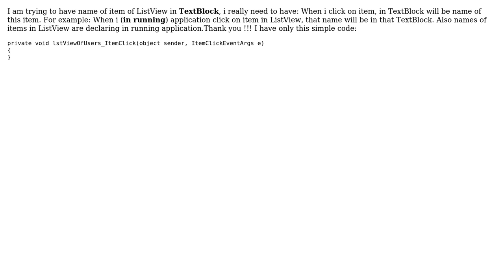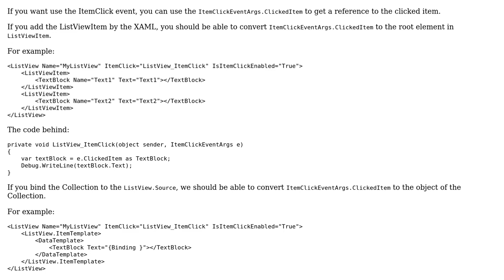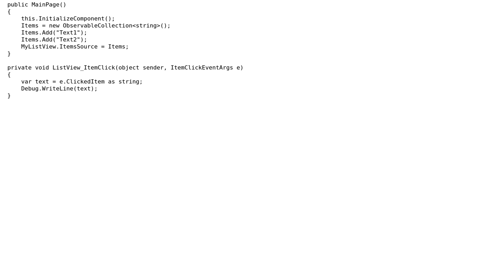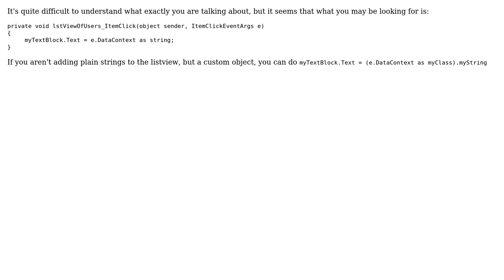Get name of item in ListView (4 Solutions!!)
Get name of item in ListView

With thanks & praise to God, and with thanks to the many people who have made this project possible! | Content (except music & images) licensed under CC BY-SA | Music | Images & others | With thanks to user user2950509 user theoooood user Tea Nguyen user Lam Le user Jayden and the Stack Exchange Network Trademarks are property of their respective owners. You are responsible for your own actions.